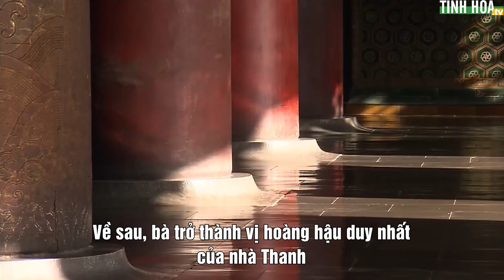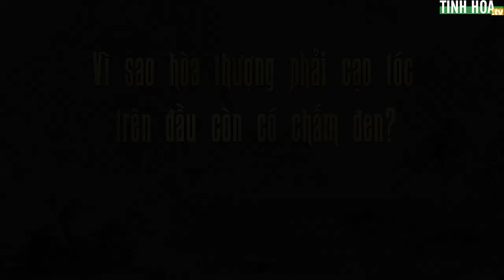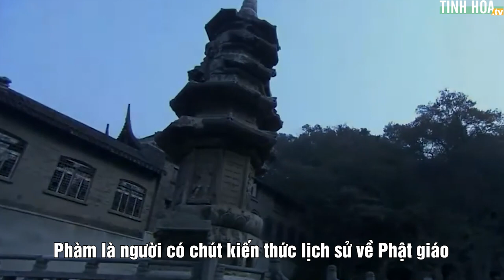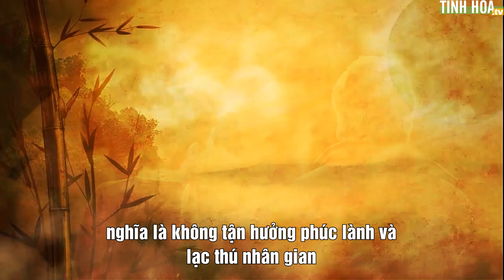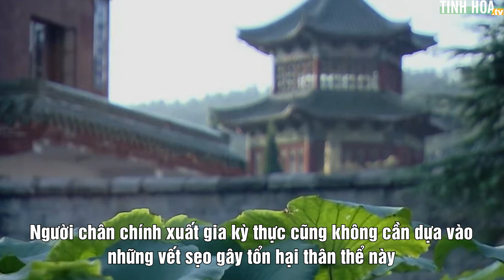Vì sao hòa thượng cạo tóc, đôi khi còn có chấm đen trên đầu? | Tinh Hoa TV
Người xưa rất coi trọng mái tóc, họ cho rằng tóc là cha mẹ ban cho, không thể làm tổn hại, nếu không sẽ là bất kính đối với cha mẹ. Tuy nhiên, là người xuất gia thì bắt buộc phải cắt tóc, đôi khi còn có chấm đen trên đầu, việc này hẳn cũng là có luận giải riêng của nó.